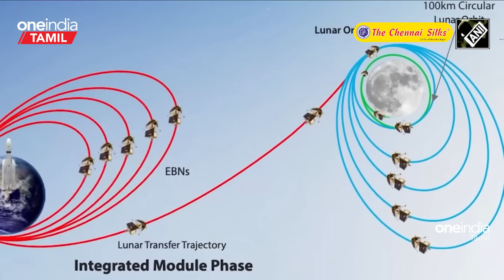Chandrayaan 3-ன் Latest Update கொடுத்த ISRO | Oneindia Tamil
FRESH AND TRENDY AADI SALE. THE CHENNAI SILKS. LET THE CELEBRATIONS BEGIN!

Chandrayaan 3-ன் Lattest Update கொடுத்த ISRO | Chandrayaan 3 Latest |  Oneindia  Tamil

~PR.49~ED.65~HT.74~